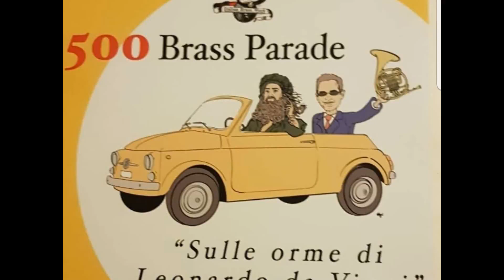500 Brass parade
Sulle orme di Leonardo da Vinci